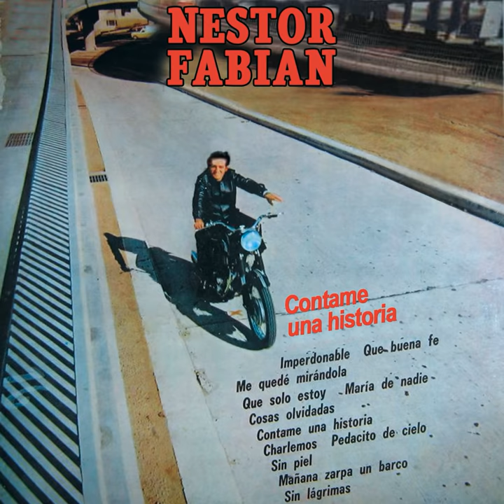Imperdonable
Imperdonable · Néstor Fabián

Contame una Historia

Composer: Roberto Carlés
Lyricist: Agustín Minotti
Performance  Arranger: Atilio Stampone